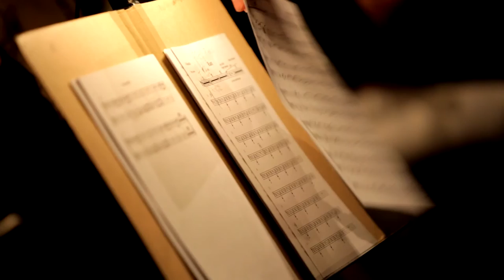Grit at the Edinburgh Festival 2016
Had the absolute pleasure to be commissioned to Produce a 'behind the scenes' for this performance of Grit as part of the EIF 2016 at the Edinburgh Playhouse. A really emotional day meeting and speaking to all those involved. The main thing was the genuine love and respect that everyone has for the late Martyn Bennett and him music. I never met him but I feel like I knew him just a tiny bit after making this.